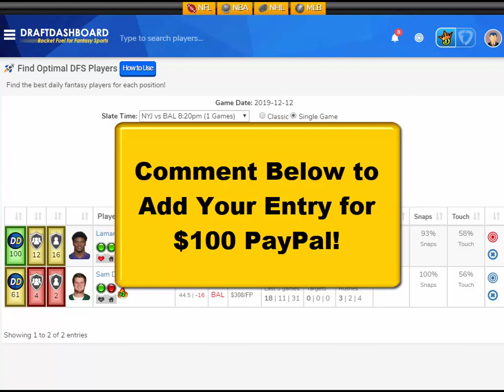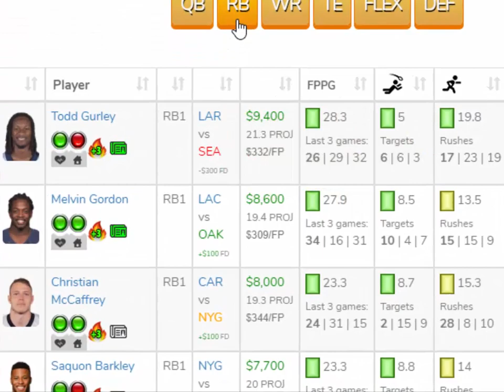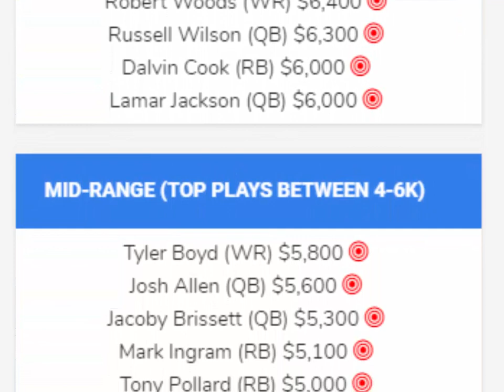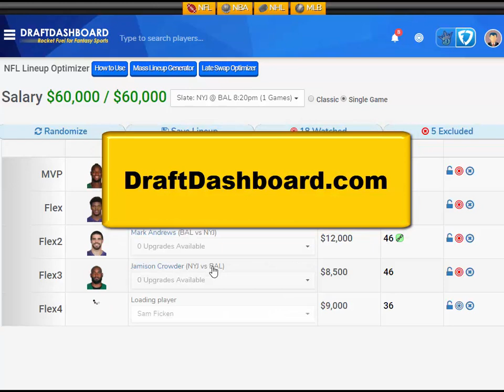DraftKings Picks NFL Week 15 Thursday Night Football TNF Showdown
DraftKings Picks NFL Week 15 Thursday Night Football TNF Showdown! Top NFL DFS Picks for Today Thursday December 12, 2019. Try our DFS Lineup Optimizer, Strategy, Advice and Daily Fantasy Football FanDuel Picks for DFS Lineups Tonight!